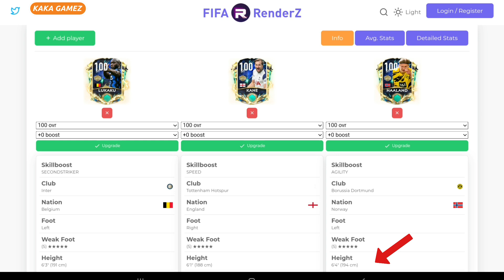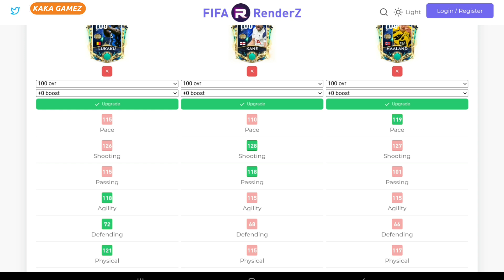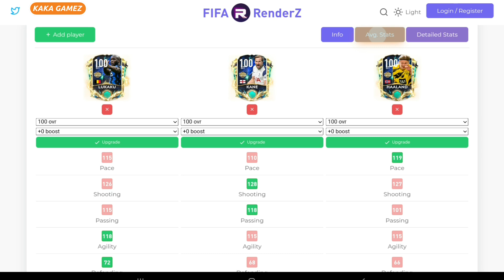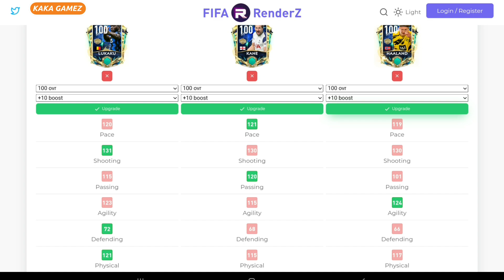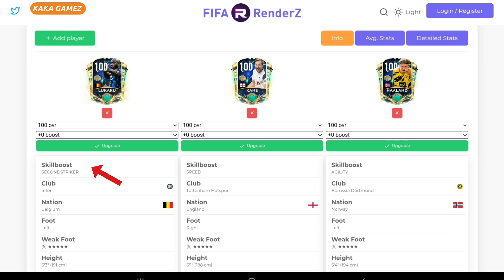FIFA MOBILE 21 - Pilih Striker Lukaku Kane atau Haaland ?? The Best ST Ultimate TOTS Reserves